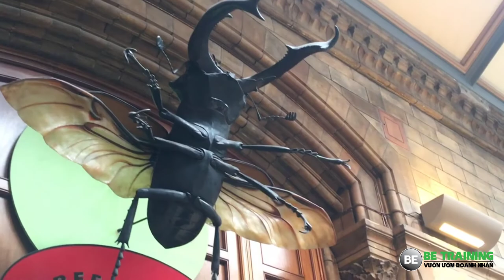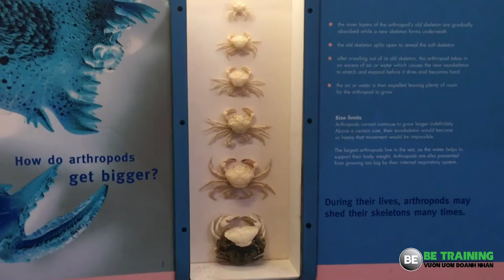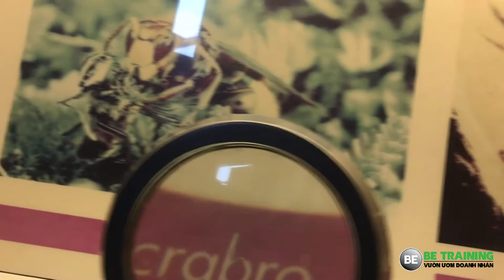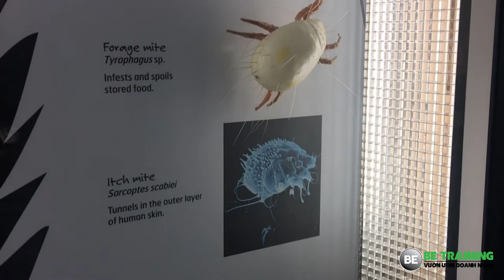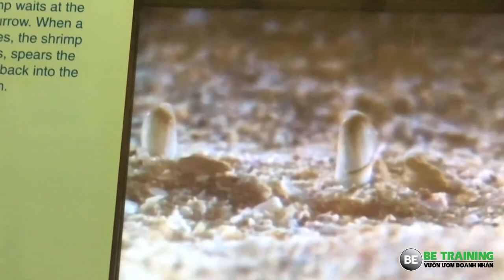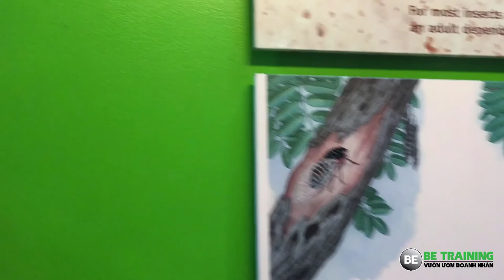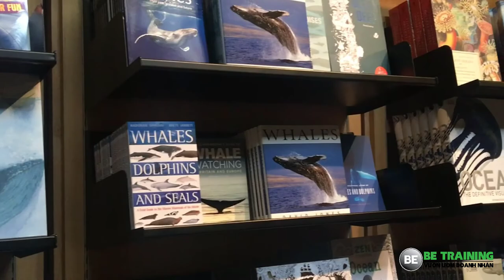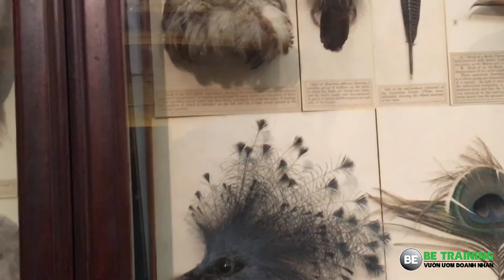Kinh doanh tại nhà ít vốn - Tham quan bảo tàng Quốc gia Anh quốc - Bài 108